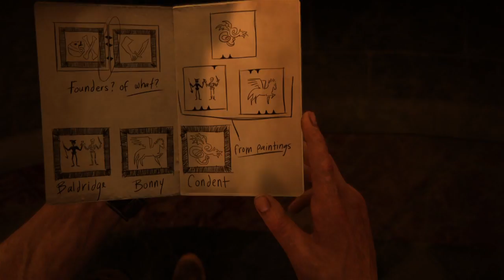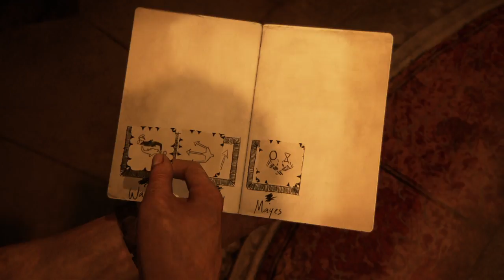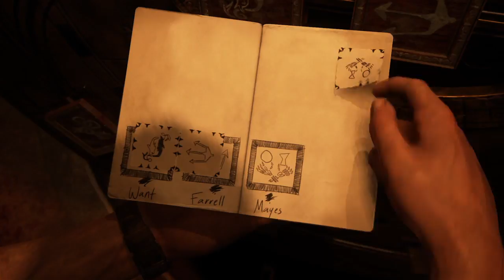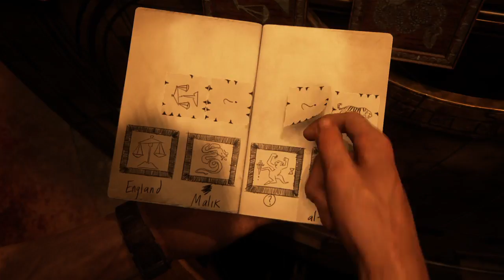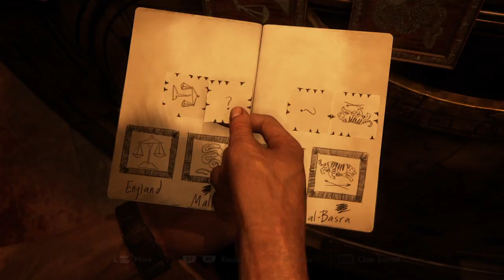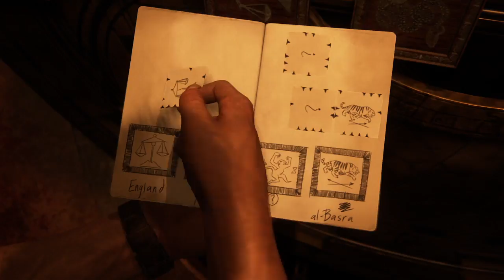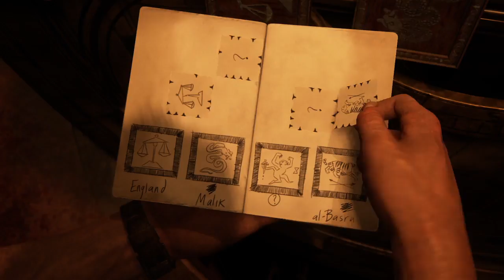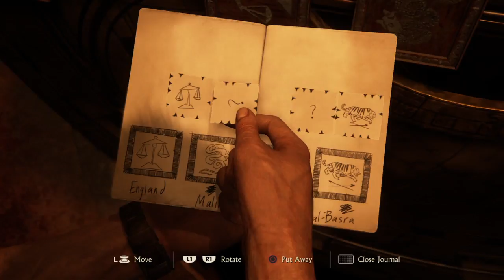Nathan Drake's getting old! - Uncharted 4 gameplay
Chapter 10: Hidden in plain sight